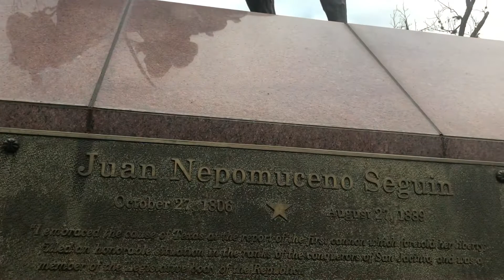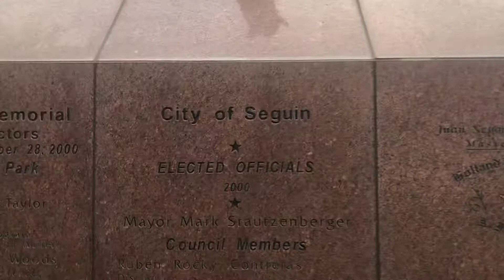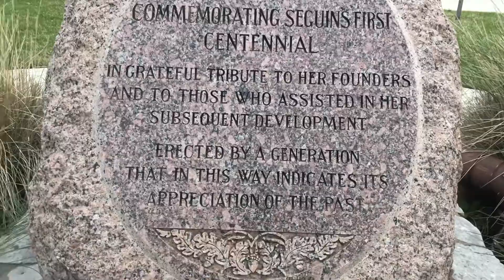Today’s Adventure the City of Seguin, Texas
Today’s adventure is the city of Seguin and the running fountain and historic statue.